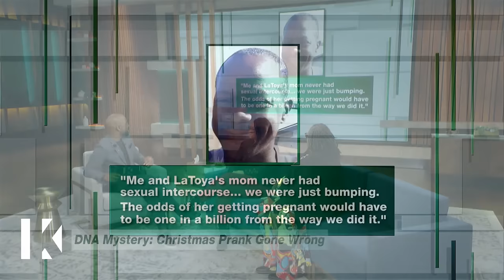DNA Mystery: Christmas Prank Gone Wrong 😱🎄Karamo Full Episode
Latoya says that her mother Vickie, led her to believe that another man was a father. But it turns out that another man named Tony could be her biological father. A DNA riddle 38 years in the making gets unpacked today! Plus, Cole and his mother Karrie return to the show with an update on what life has been like since going to rehab with for his addiction.